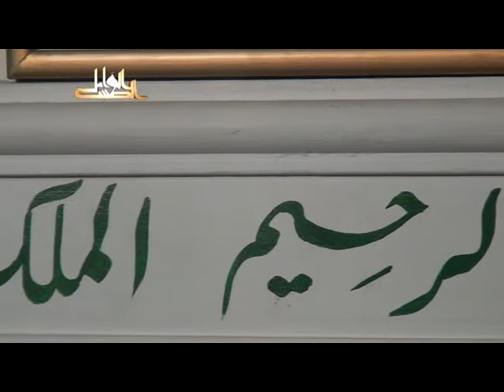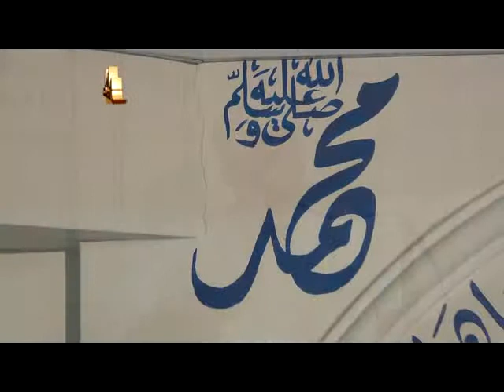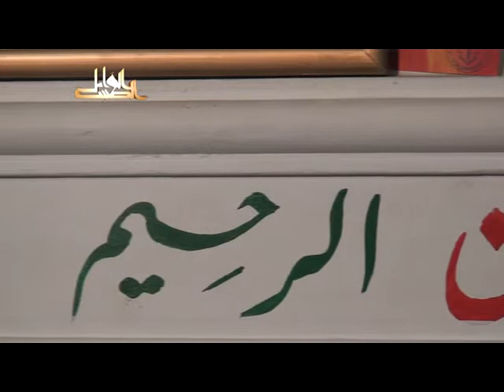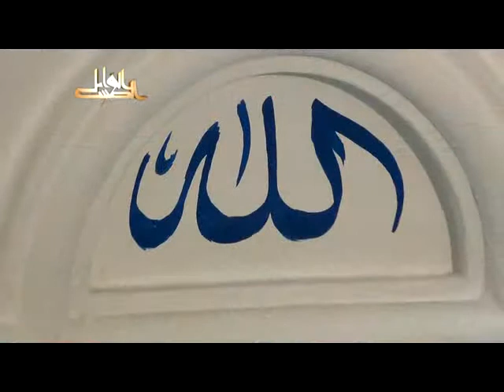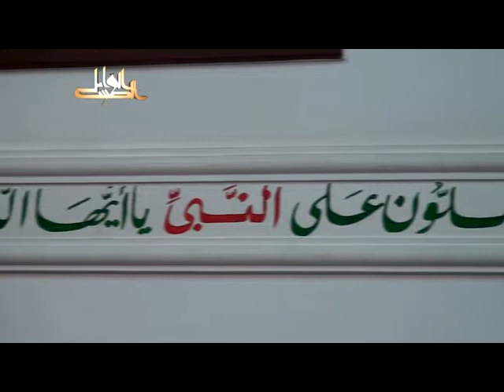بهجة النفوس وتحليها بمعرفة ما لها وما عليه لفضيلة الدكتور يسرى جبر2011 08 19